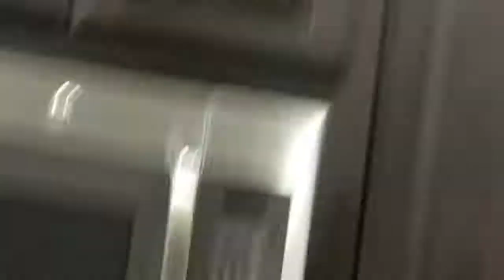Queen Naija! TREY DID THE ULTIMATE DARE!!!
Look! Queen Naija!